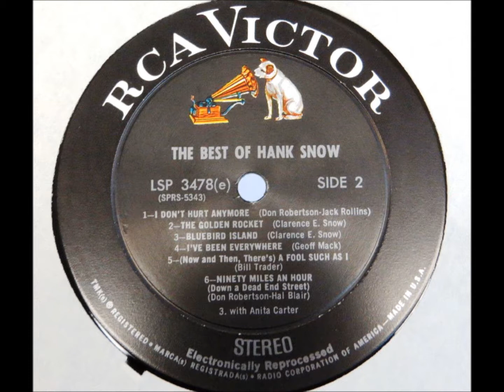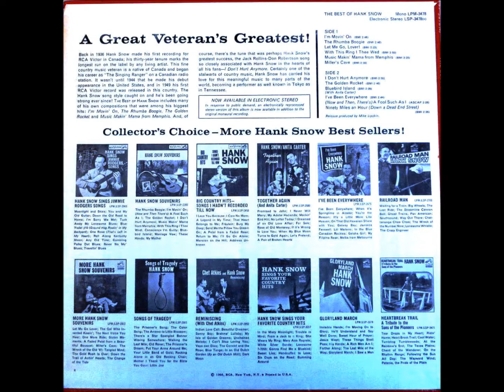I Don't Hurt Anymore , Hank Snow , 1954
Written by Don Robertson and Jack Rollins. It was Hank Snow's fourth #1.